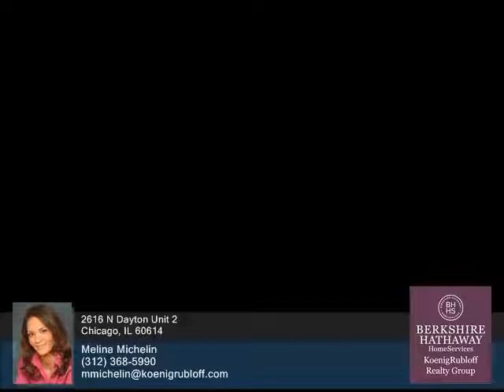2616 N Dayton - Melina Michelin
0.00 beds
 0.00 baths